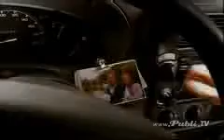Bichito de luz